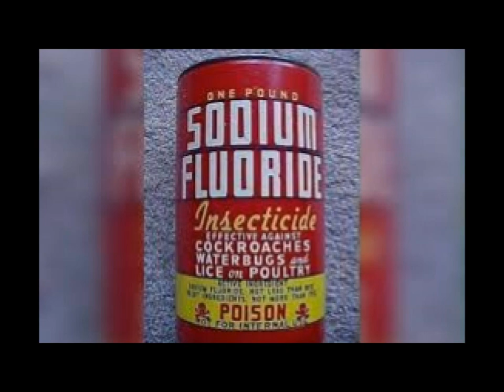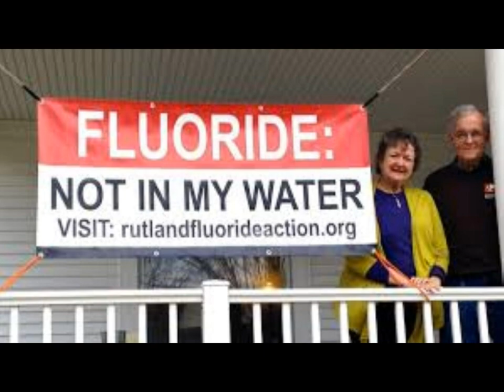F . minus training videos | experiment | Awareness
FV. Varnish F2 Fl2.1.0